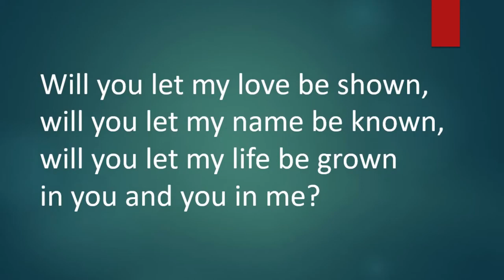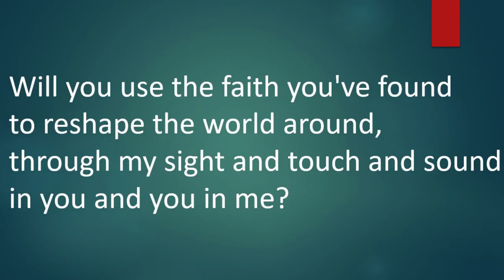Will you come and follow me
Played by Kate Pearson -  Sung by Stuart Mitchell

John L. Bell (b.1949) and Graham Maule (b.1958)

Words and Music: (c) Wild Goose Resource Group, The Iona Community, 4th Floor, Savoy Centre, 140 Sauchiehall Street, Glasgow  G2 3DH